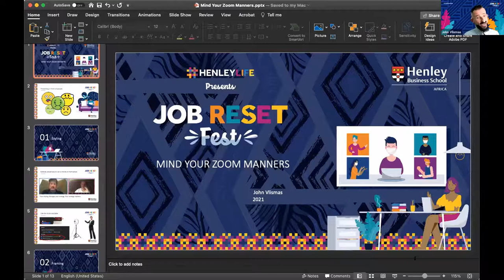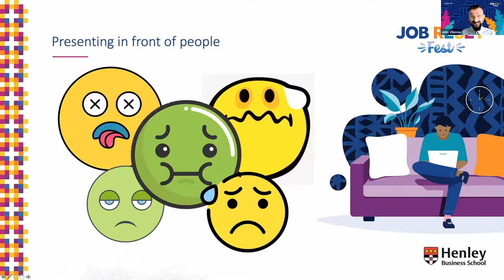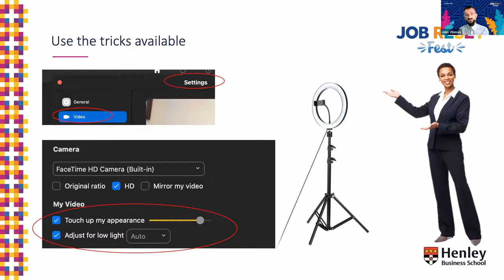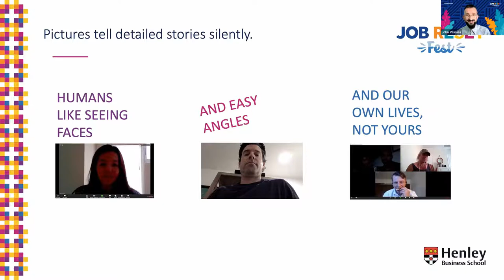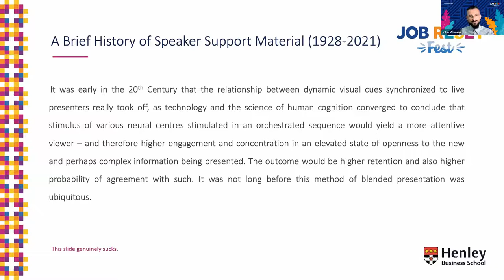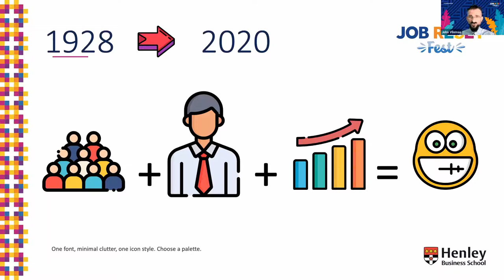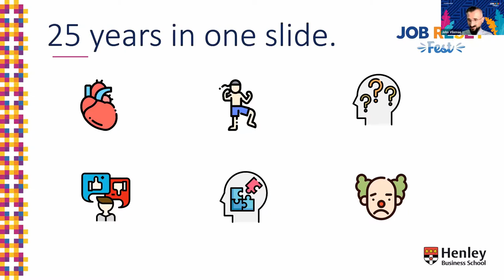JobResetFest: Mind Your Zoom Manners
Public speaking of any kind has been demonized as some kind of medieval torture. It doesn’t have to be. In four short, punchy lessons – John Vlismas gives a crash course on how to present yourself and your material online. Join the irreverent former comedian as he whips through the basics with a professional edge. He’ll cover styling, framing, material and delivery in this fast-paced learning experience full of tips from 25 years of playing to tough crowds.

John was awarded an MBA scholarship at Henley Business School in 2017. His involvement there has seen him co-design and facilitate course material with Dr Puleng Makhoalibe. John is part of the team tasked with designing and executing the Henley Impact Series Globally. This event has been to Lagos and Munich and is scheduled for Dubai, Denmark and Trinidad.

Described by those who attend his talks and learning sessions as a disruptive thinker who is able to articulate complex concepts in an accessible, and entertaining way, John has taken on institutions and worked to shake their foundations using his following to add momentum.